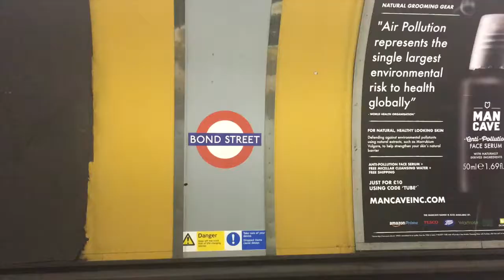Weekend in my Life - London | VLOGMAS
I hope you enjoy this little weekend in my life vlog (kinda).